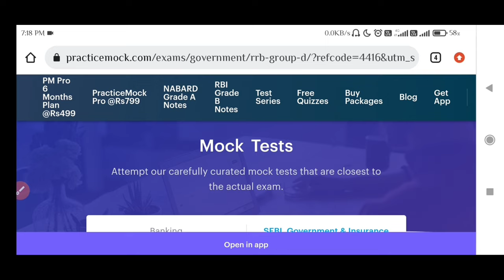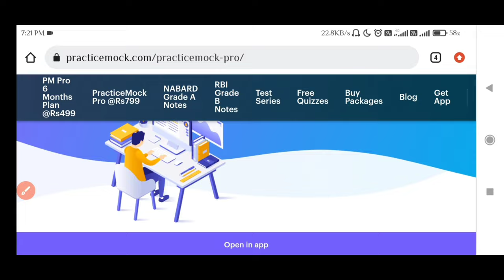Railway में Contact Basis पर कैसे Job लगता है | क्या आप इसमें Join कर सकते हैं | Railway Group D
12 June 2022
🔴 Practice Mock :

Railway में Contact Basis पर कैसे Job लगता है | क्या आप इसमें Join कर सकते हैं | Railway Group D | Vicky Raj Railway